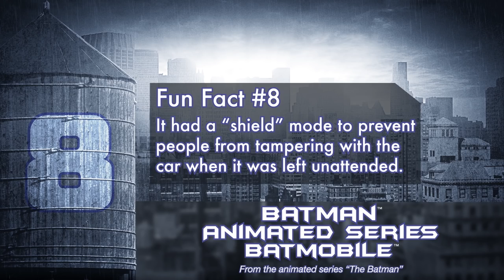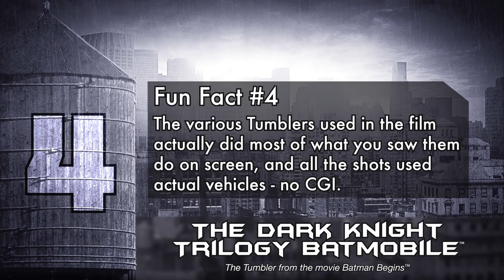Top 10 All-Time Favorite Batmobiles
Check out these exceptional Hot Wheels® replicas of iconic Batmobile supercars! Which one is your favorite? When DC Comics superhero, Batman goes into crime-fighting mode his high-tech, armored ride helps him get the job done. Each of these ten stylized, high-performance versions of the motorized crime-fighting vehicle have evolved to become true collector classics. Watch and learn an interesting detail about each one before you make your final decision.